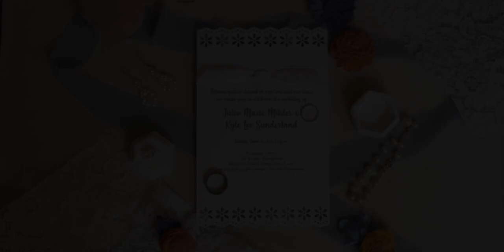Kyle + Julee Wedding Highlight Film | Presidential Caterers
Kyle + Julee's wedding highlight film from their wedding in June 2021 at Presidential Caterers in Norristown, PA.

► My Gear:

• Sony A7iii
• Sony a6500
• Sony 18-105 f/4
• Zhiyun Crane 3 Lab
• Mavic Pro
• ND Filters for Drone
• Canon 24-70 ii f/2.8
• Canon 70-200 ii f/2.8
• Canon 100mm Macro f/2.8
• Yongnuo Flashes
• Flash Stands
• MagMod Flash Modifiers
• Expo Disc
• Manfrotto Bag
• Synology NAS